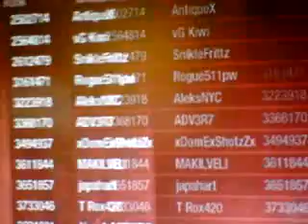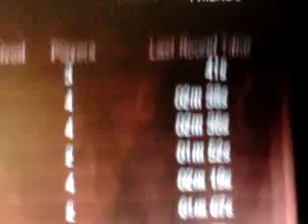Other Zombie Map Scores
High round scores from Call of Duty: Black Ops Zombies maps "Ascension", "Five", "Call of the Dead", and "Shangri-la".

These scores are as 8/22/11